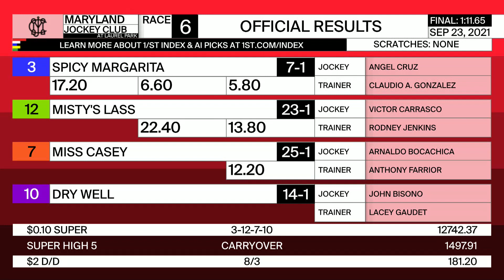Laurel Park 9 23 2021 Race 6